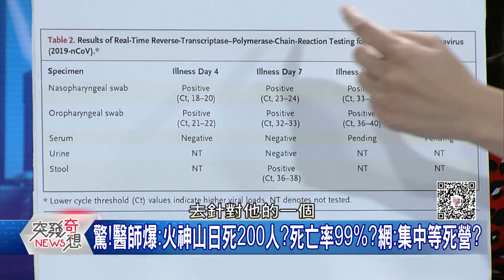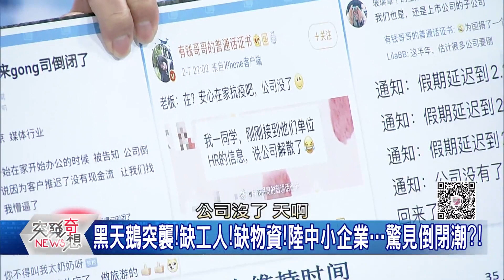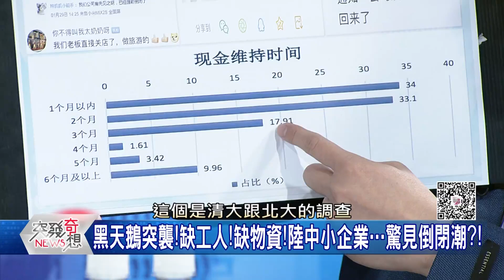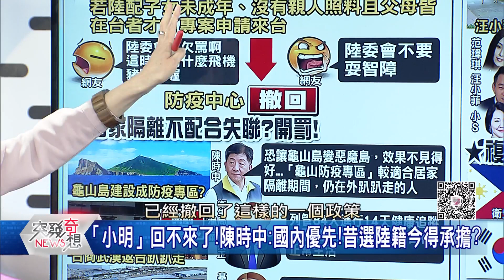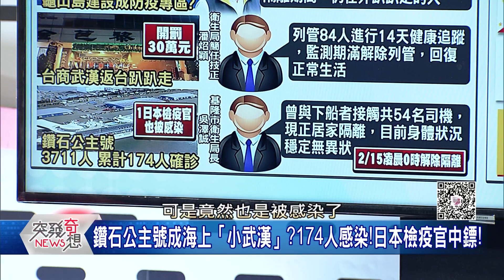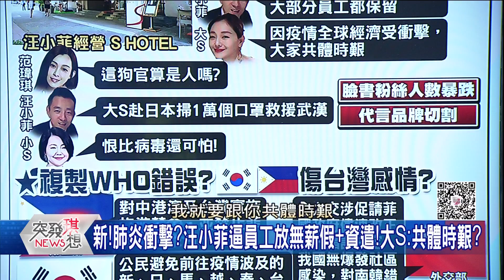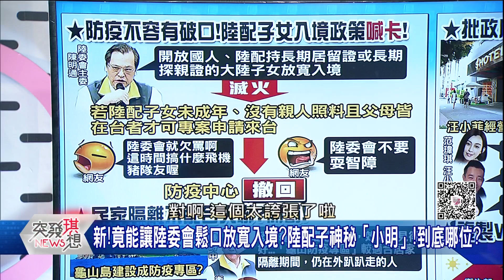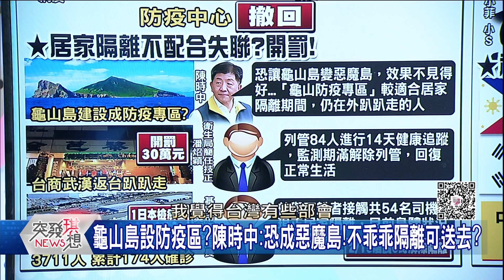終於改口…肺炎從火花變頭號公敵？WHO：威力更甚恐攻？ 黑洞武漢？上萬醫療精英進駐支援…卻憂心有去無回？ 【突發琪想】20200212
●樣版來了?洗白方艙臭名?病患:擔心長胖?住到不想走…?
●刁民太多?武漢封城!大媽硬要跳廣場舞…將全區封閉管理?
●超歧視?第一線賣命…陸社區竟私下投票「禁醫護回家」?
●被搶怕了?黑豹突擊隊「疫」不容辭!武裝押運醫療物資?
●肺炎蔓延全球!MWC爆退展潮?大鬧空城計?LG開第一槍?
●肺炎來源傳聞滿天!今爆中國工程院士賣實驗動物獲利…?
●傳言不斷!病毒是生化武器?中駐美大使:揣測?謠言?傷人?
●龜山島設防疫區?陳時中:恐成惡魔島!不乖乖隔離可送去?

來賓: 丁學偉 鄭佩芬 李柏毅 陳欣湄 周偉航 徐嶔煌

下載【年代電視】APP：
iOS平台：